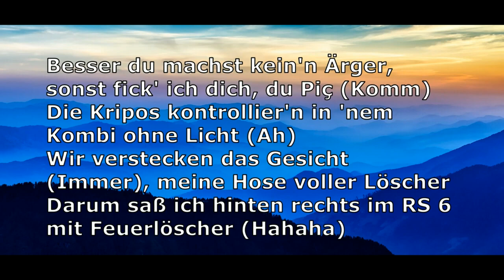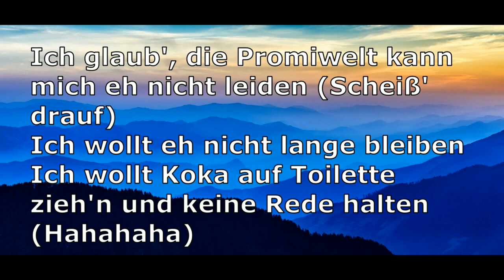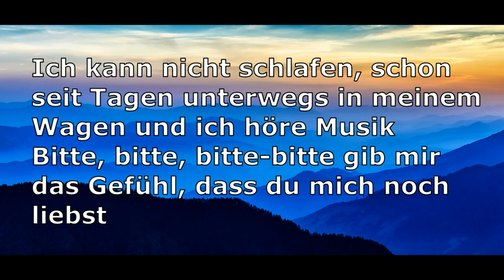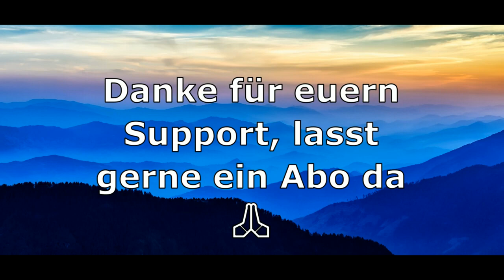CAPITAL BRA, LUCRY & SUENA - MUSIK [Lyrics]